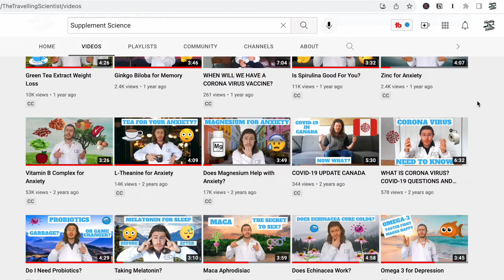ARE SUPPLEMENTS A WASTE OF MONEY?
Are Supplements A Scam? In this video I discuss the idea of nutrition, health, diet and supplementation to determine whether or not you should be taking certain supplements.

Supplements cost money, but when we take them…we don’t really feel anything. So how do we know if they are working? Many studies have been released over the years suggesting that supplements are not beneficial to ones health…yet the supplement industry is a rapidly growing multi billion dollar industry.

Many people around the world are taking supplements that they don’t need, and are wasting their money, getting no health benefits…but by the same token, many people are lacking certain nutrients from their diet, either due to lifestyle, allergies or preferences. In these cases, appropriate supplementation can greatly increase their overall health by providing the nutrition that their body needs, ultimately balancing out their diet.

For this reason, I strongly believe that, when used appropriately, the right supplement can be extremely beneficial for an individual. Self prescription should be avoided, but you can speak with your doctor about any concerns you may have, and you can easily get tested to determine your levels of various vitamins and minerals.

I also have videos about the supplements discussed here;

WHO AM I:
I'm Jesse, a science communicator currently living in Melbourne, Australia. I make videos about the science of health and wellbeing. I also write a weekly email newsletter that contains plenty of interesting information to help you live smarter, happier and healthier.

Vitamins and Supplements: Do we really need them?

00:00 Are Supplements A Waste of Money?
00:33 How People View Supplements
01:15 My Experience with Supplements
01:37 Getting The Right Diet
02:20 Omega 3 Deficiency
03:09 Vitamin D Deficiency
03:56 Vitamin B12 Deficiency
04:11 Using Supplements Improperly
04:53 Are Supplements A Scam?